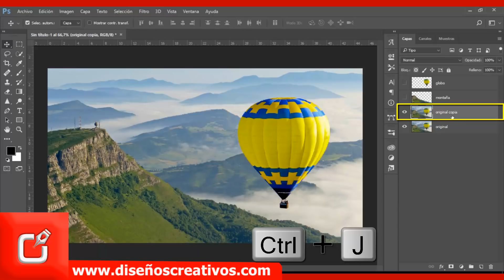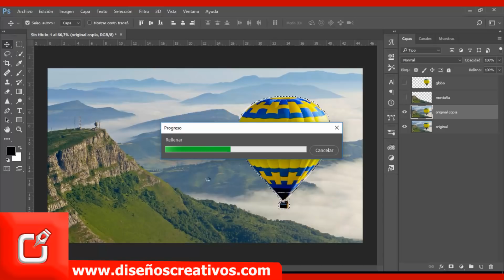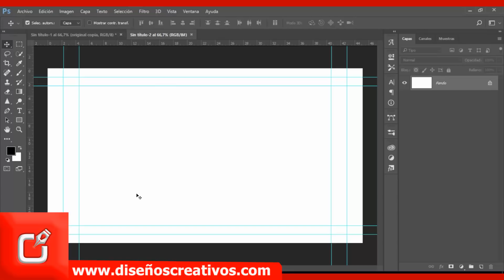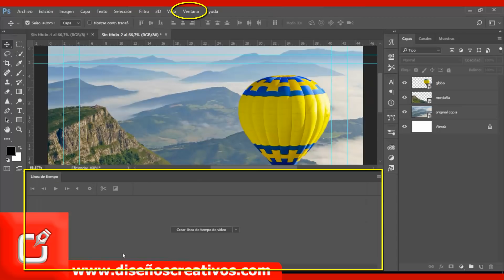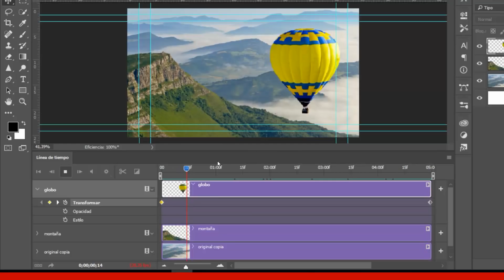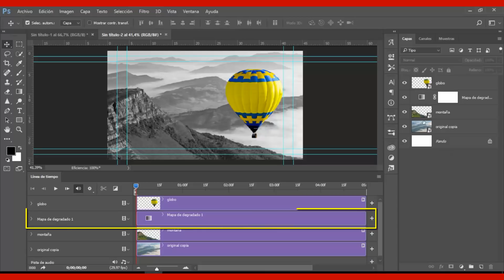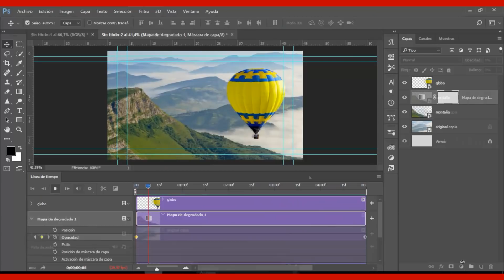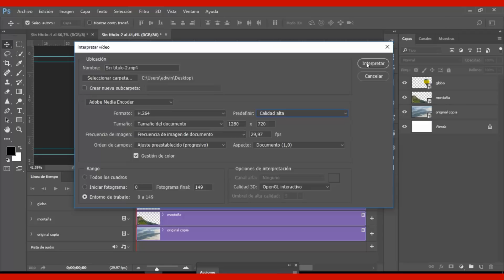🔴 Efecto PARALLAX con PHOTOSHOP Tutorial ⭐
🅿 vídeo tutorial de Photoshop cs6, EFECTO PARALLAX EN PHOTOSHOP o también efecto de MOVIMIENTO 3D en FOTOGRAFÍAS e imágenes con PHOTOSHOP, implementando las herramientas de nuestro programa, !no te pierdas este vídeo¡

PHOTOSHOP CS6 TUTORIAL, Efecto de MOVIMIENTO 3D en FOTOGRAFÍAS e imágenes con PHOTOSHOP  |  diseñoscreativos.com. En este vídeo aprendes varias maneras de utilizar la herramienta de adobe Photoshop cs6, y realizar con ello, Efecto de MOVIMIENTO 3D en FOTOGRAFÍAS e imágenes con PHOTOSHOP , EFECTO PARALLAX EN PHOTOSHOP, tambien podriamos decir letras 3d, siguiendo estos pasos del tutorial le darás un diseño único a tus proyectos.

Nombre: PHOTOSHOP CS6 TUTORIAL, Efecto de MOVIMIENTO 3D en FOTOGRAFÍAS e imágenes con PHOTOSHOP  | diseñoscreativos.com
Programa: TUTORIAL PHOTOSHOP CS6 EFECTO PARALLAX
tema: Realice Efecto de MOVIMIENTO 3D en FOTOGRAFÍAS e imágenes con PHOTOSHOP

Todos los pagos serán efectuados vía Paypal, Western Union o efecty en colombia.
El diseño se hará entre 1 y 5 días después de recibir el pago.